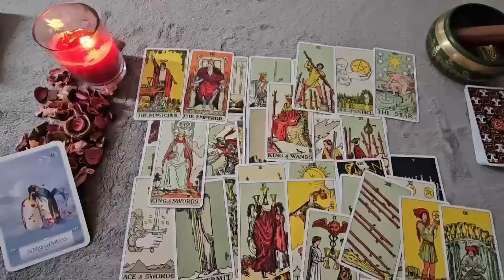LEO THEY ONLY WANT YOU💗 CAN’T EVEN HAVE S3X W/ KARMIC YOU ALL IN THEY HEAD THEY GOIN CRAZY